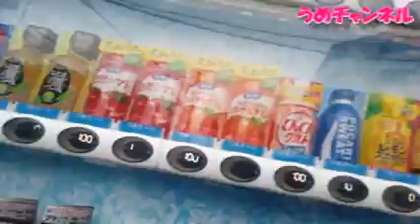保健所に行ってきました 前編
ラジオ的に聴いていただければいいかと思います
コーナーリクエストお待ちしております